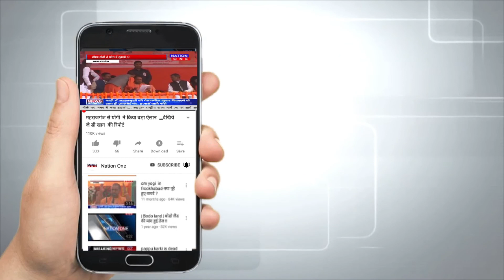BJP Politician Kuwar_Japender_Singh got angry while interview on Uttarakhand_Fees_Policy